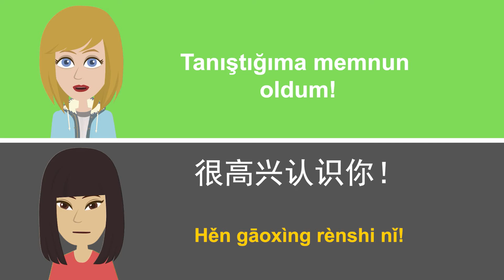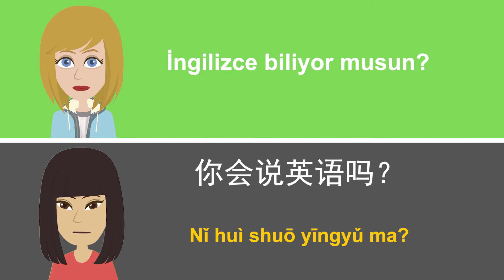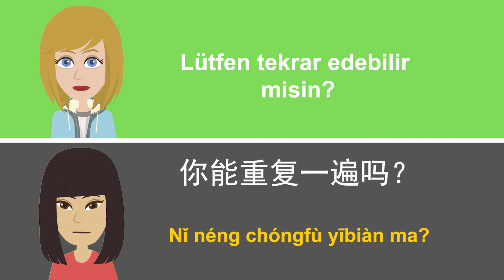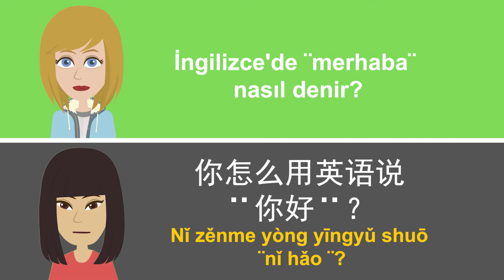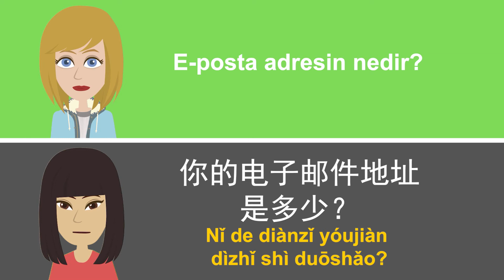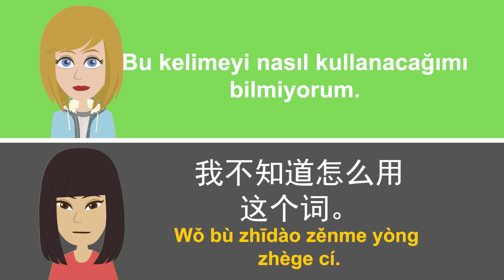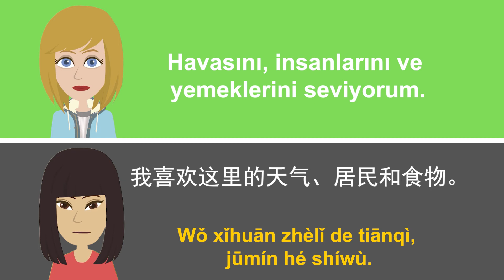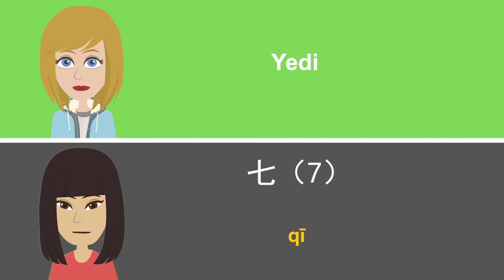土耳其语对话练习 ||| 慢速而简单的土耳其语学习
想学土耳其语吗?初学者可以通过这个慢速而简单的土耳其语对话练习来学习土耳其语。如果您是一个刚刚开始学习说土耳其语的初学者，那么这个视频将非常适合您。所有的短语和单词都是土耳其语中最常用的，要学好土耳其语就要先学习这些短语词汇。先以正常的语速说，然后慢速说，这样您就能掌握土耳其语发音了。

为了达到最好的效果，跟着视频练习说土耳其语单词和短语，您一定会进步的!

记住“重复是学习之母”。正确地重复练习说土耳其语单词，您会说得更流利。您可以随时多听多看土耳其语单词和短语。

您还想看其他语言的视频吗?那就告诉我吧。E. Eko